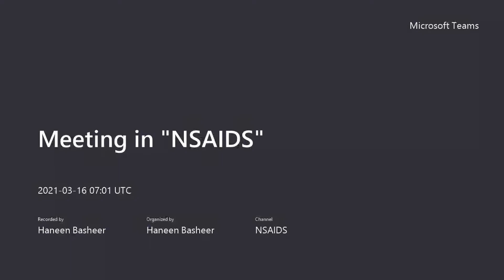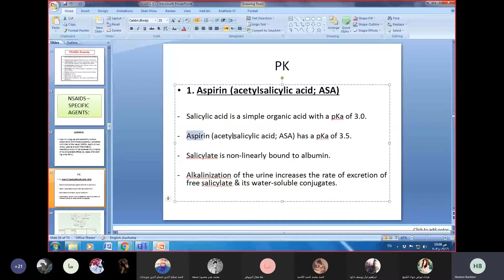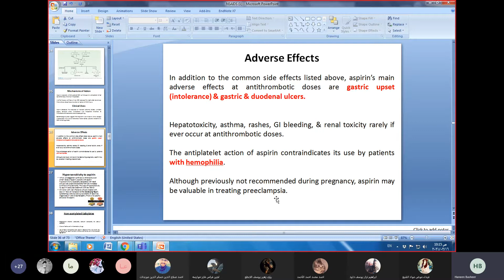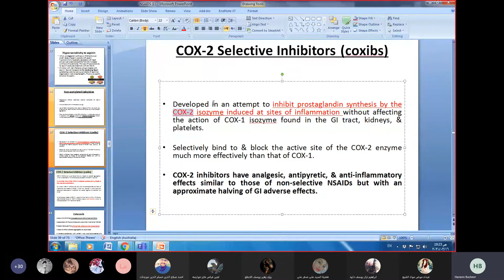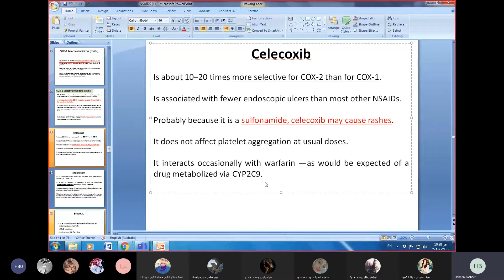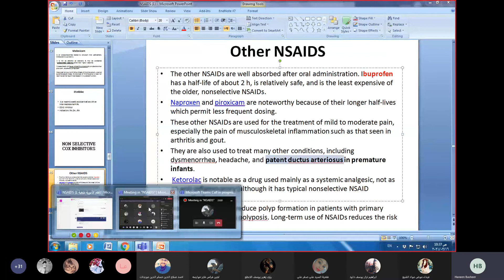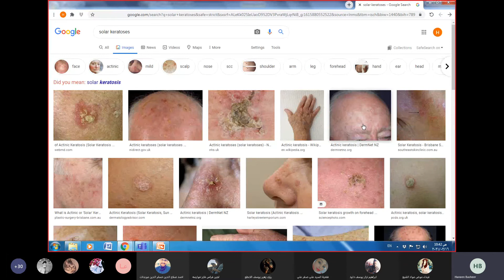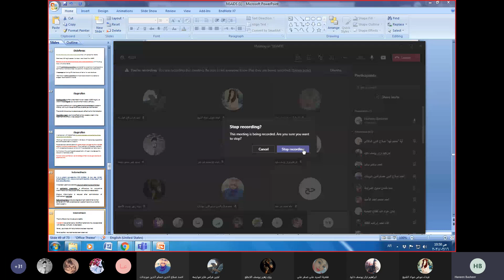NSAIDS 3 (فارما 2)